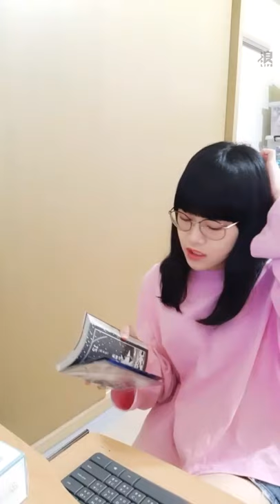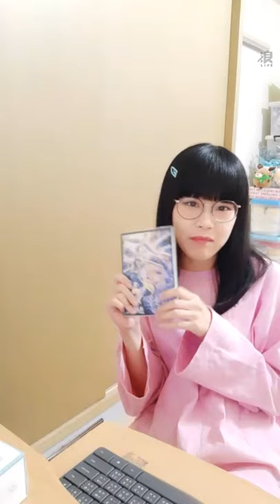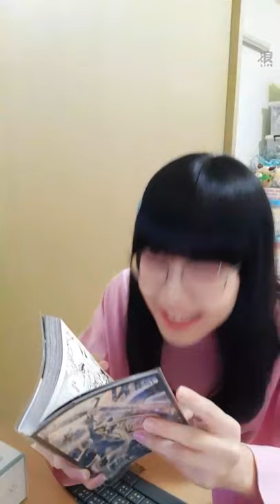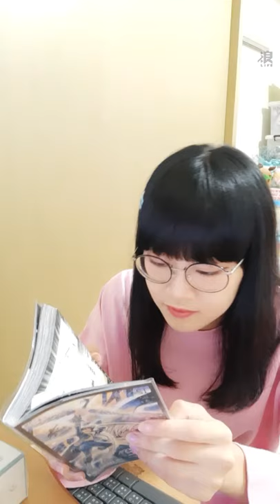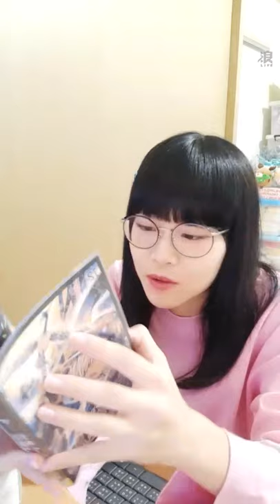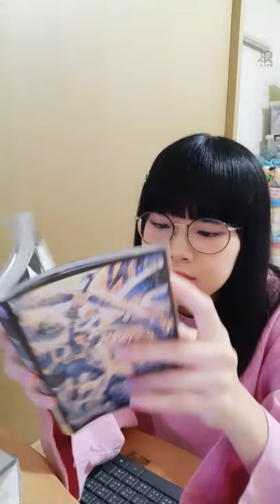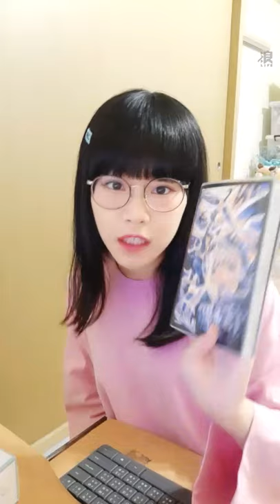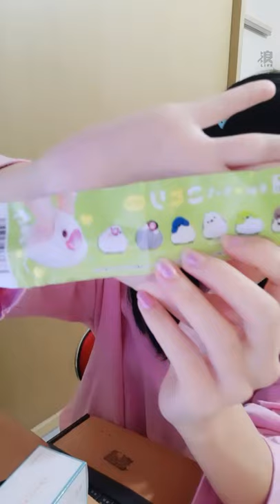200908 22:04 AKB48 TEAM TP 周佳郁(研究生) 浪Live